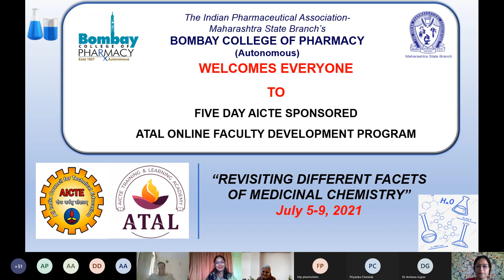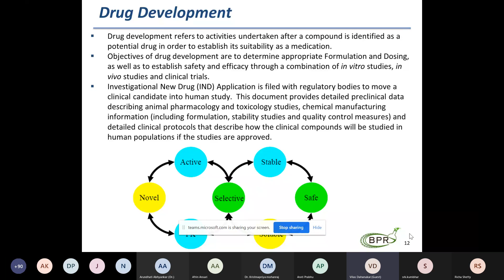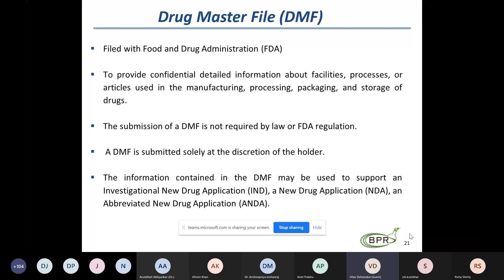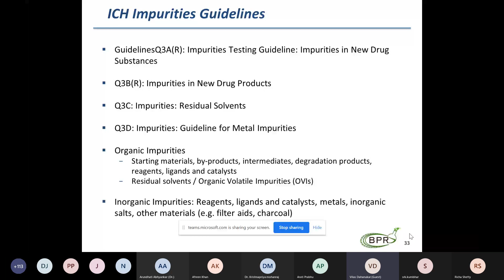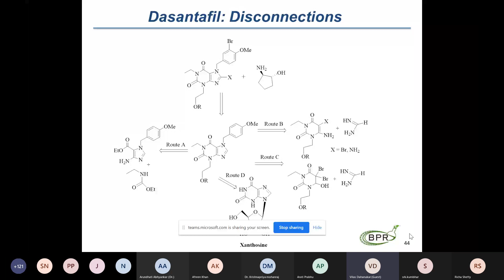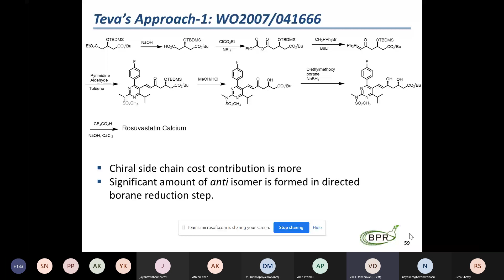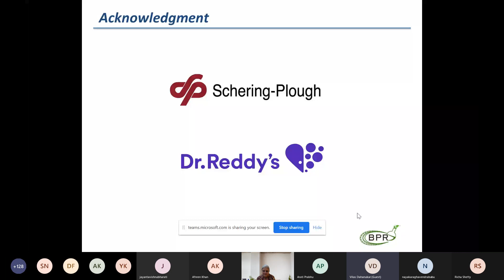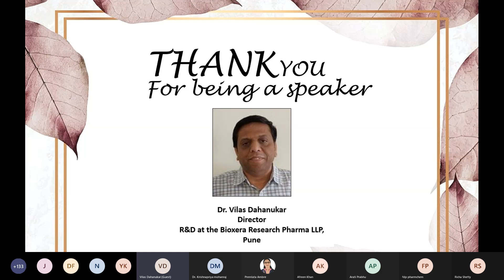Dr. Vilas Dahanukar- Process Research and Development of Active Pharmaceutical Ingredients